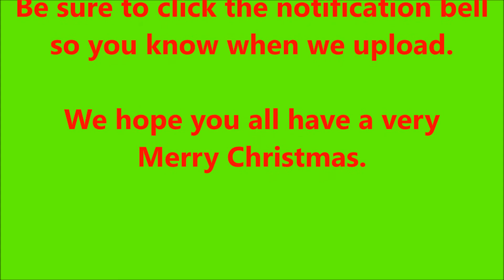Vlogmas Dec 22, 2018 Caturday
Camera(s) used: LG V30 cellphone

2. Christmas Whoosh sound effect.

3. Cat meow sound effect (Provided by Audio Micro).